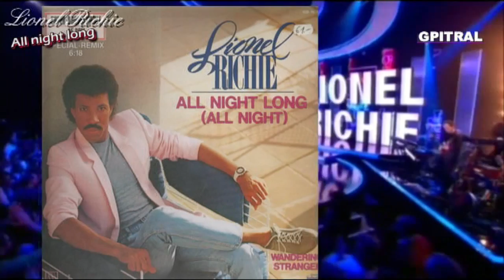Lionel Richie All Night Long